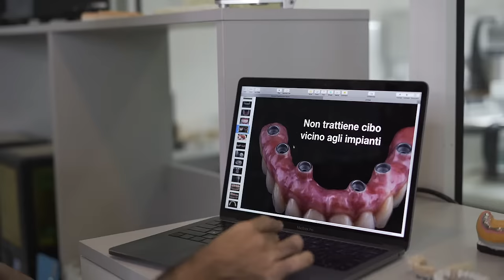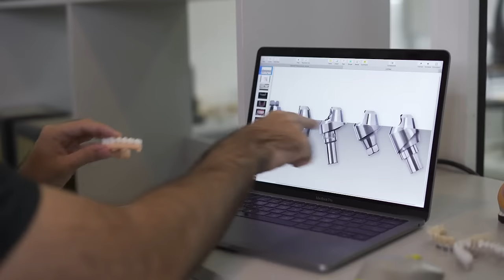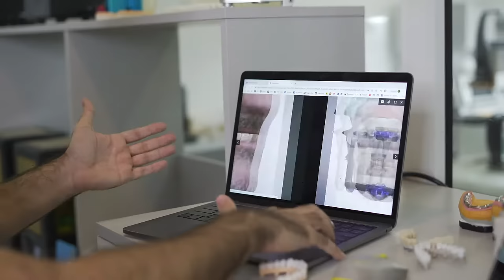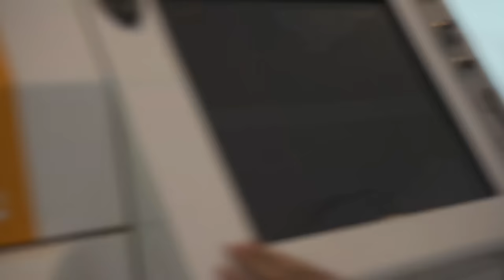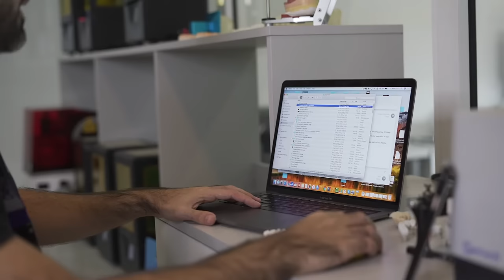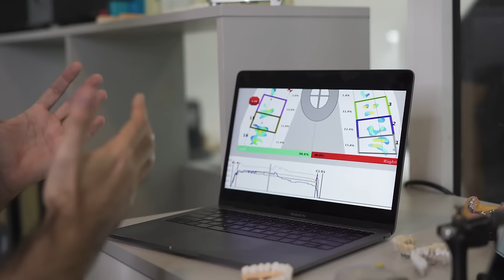Denti Fissi su Impianti in Zirconio 🔥Denti SUPERIOR: i più avanzati al mondo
🔥 Scopri i Prezzi più Bassi d’Europa per mettere i Denti Fissi su Impianti Denti fissi su Impianti in Zirconio. Linea Superior: la linea dentale fissa su impianti più sofisticata al mondo. Arcata dentale in Zirconio fissa su impianti: spiegata passo passo. Arcata Denti in Zirconio su impianti realizzata correttamente.